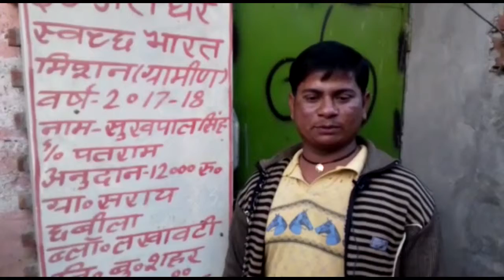स्वच्छ भारत मिशन से उत्तरप्रदेश के सुखपाल के परिवार ने अपनाई शौचालय की स्वच्छता